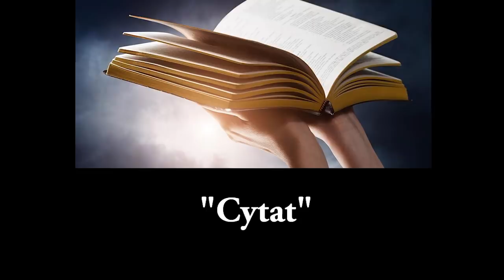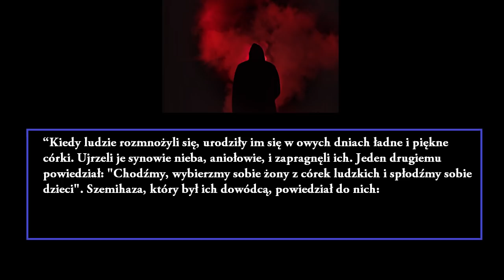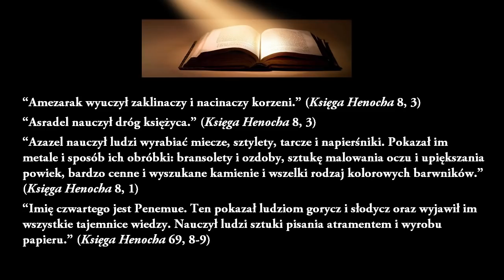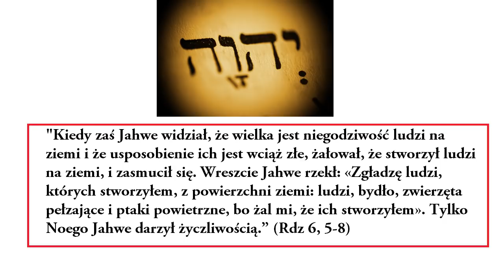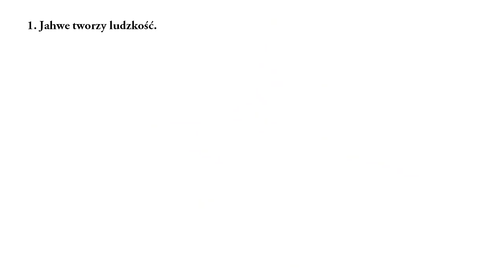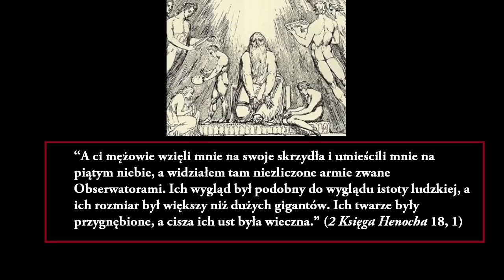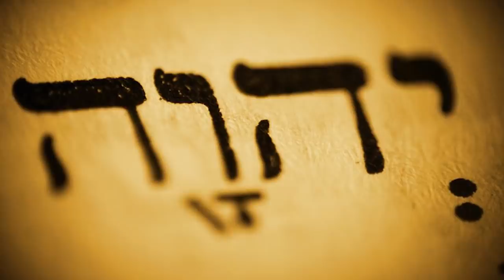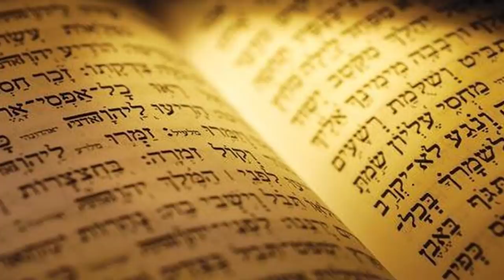Wojna w Niebie - Jahwe vs Szemihaza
W wielu starożytnych religiach przewija się motyw pradawnej wojny bogów w niebie. O konflikcie boskich istot wspominają także apokryficzne teksty z religii abrahamowych. Przyjrzyjmy się zatem bliżej konfliktowi jaki wybuchł pomiędzy Szemihazą a Jahwe, rozkładając starożytne teksty na czynniki pierwsze.

Źródła: 'Biblia'; 'Księga Henocha'; '2 Księga Henocha'; 'Księga Jubileuszów'; 'Księga Gigantów'; 'Życie Adama i Ewy'; 'Koran'; 'Dark Mirrors: Azazel and Satanael in Early Jewish Demonology' A. Orlov